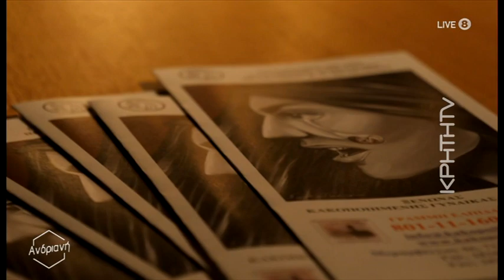Για 30 χρόνια ζούσε τον εφιάλτη της κακοποίησης μέσα στο ίδιο της το σπίτι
Έζησε για 30 ολόκληρα χρόνια με έναν σύζυγο που την κακοποιούσε. Σωματικά, λεκτικά, ψυχολογικά. Είναι ανατριχιαστικό να ακούς από την ίδια να σου εξομολογείται, ότι δεν είχε αντιληφθεί πως αυτή η κατάσταση ήταν λάθος. Θεωρούσε ότι αυτό ήταν το φυσιολογικό.
Η παρέμβαση των παιδιών της, της άλλαξε τη ζωή. Τα παιδιά της ήταν αυτά που την κινητοποίησαν να δει τα πράγματα με ένα άλλο τρόπο.
Να αναζητήσει βοήθεια και να βρει τη λύτρωση.
Η επαφή της με τους ειδικούς της Γραμμής SOS 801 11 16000 του Συνδέσμου μελών γυναικείων Σωματείων Ηρακλείου, ήταν η αρχή του καλού!